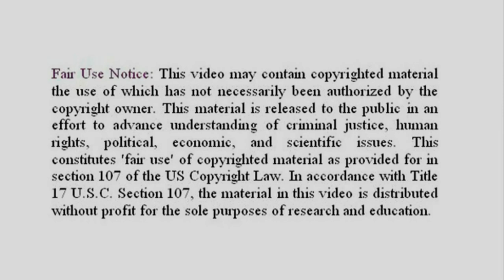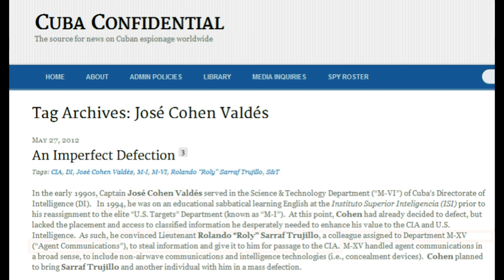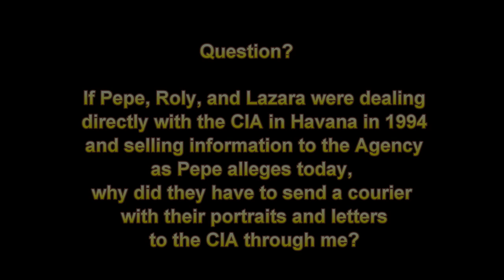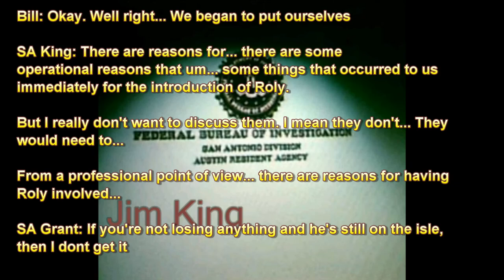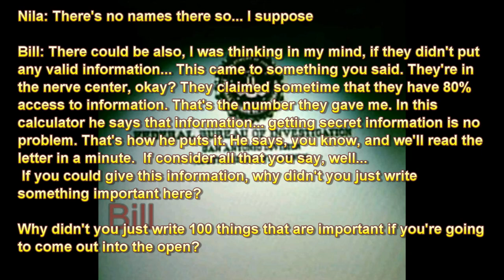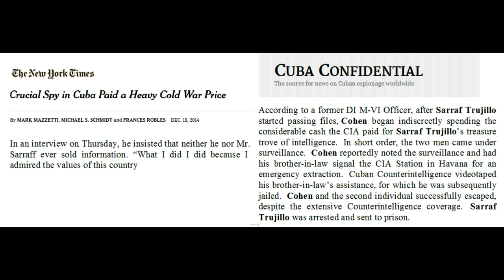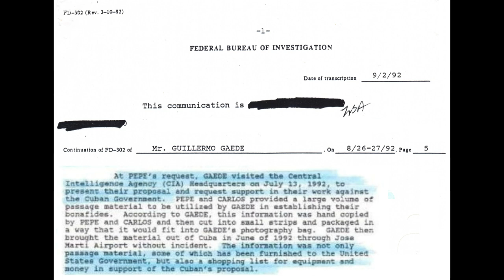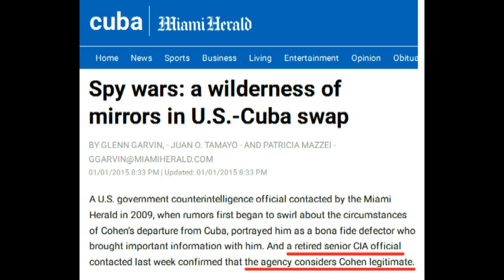Rolando Sarraff Trujillo - War of the Words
Roly's high school buddy Pepe Cohen, a successful AmWay salesman to make his case even less defensible, tells so many lies that he loses track of them after a while.